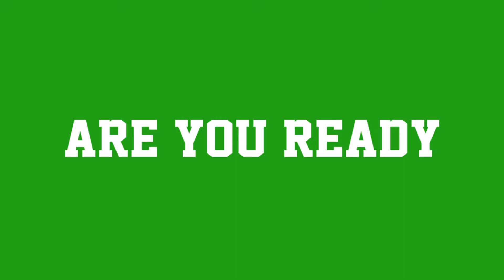Novas cores!! Luvas Pretorian Traning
Chegaram!!
Luvas Pretorian First, novas cores👊🏻